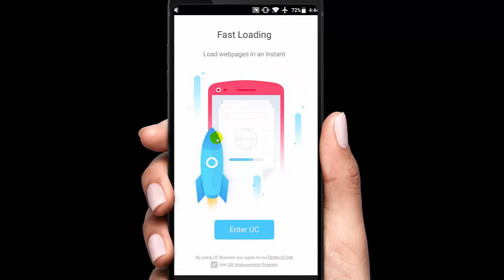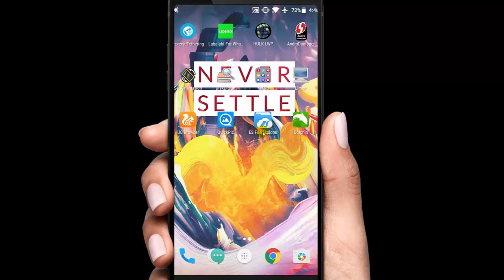Remove this Dangerous APPS from your ANDROID Mobile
hafiz hindi videos